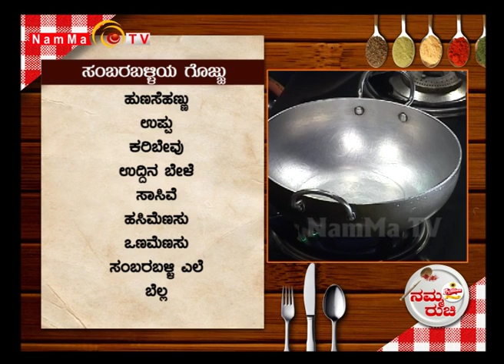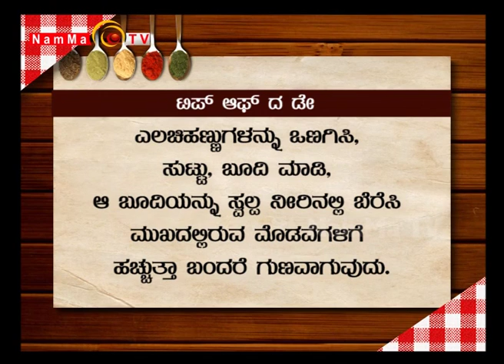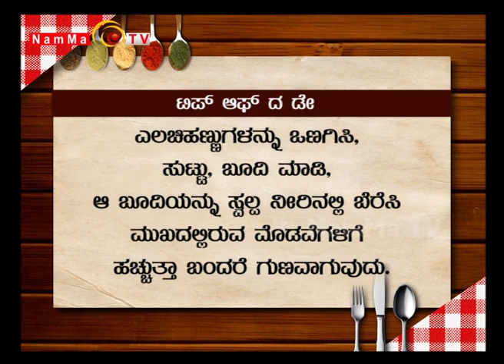NAMMA RUCHI Epi 139 : Gobi Pakoda & Sambar balli Gojju ( Saritha Rao )